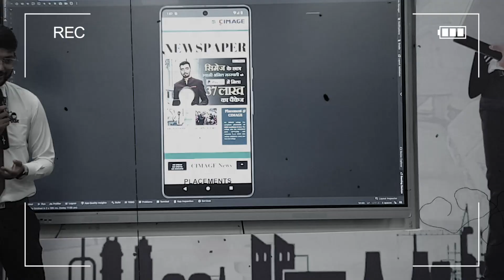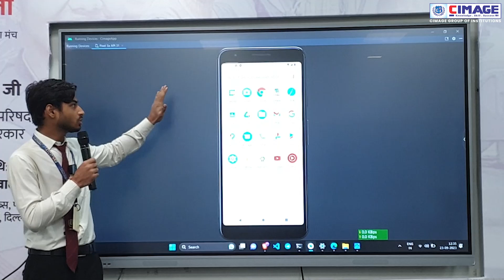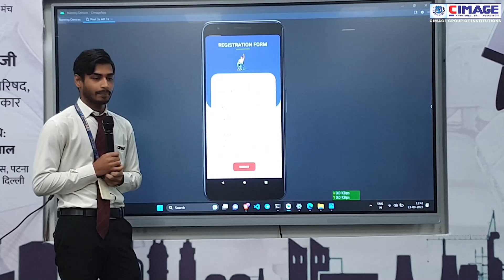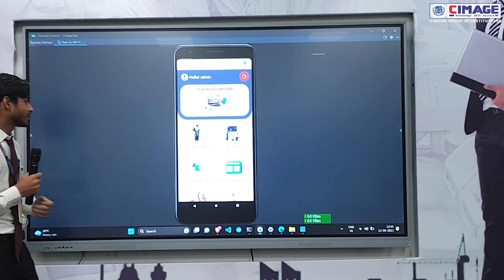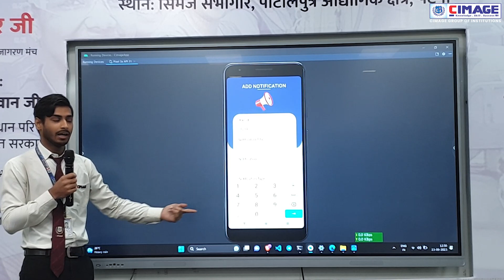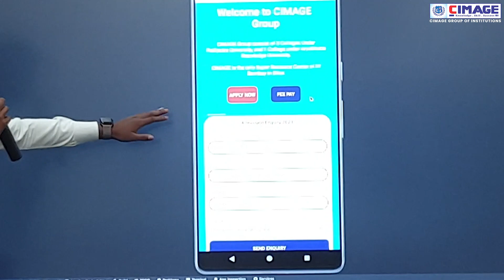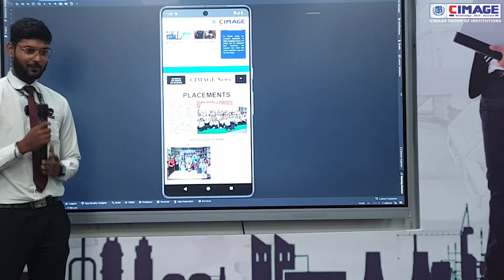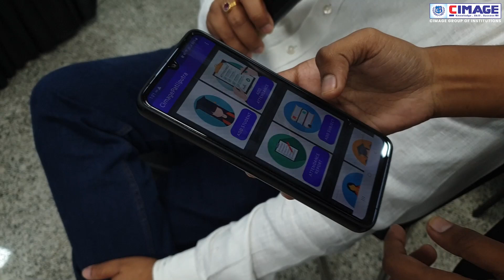सिमेज के छात्रों ने बनाया कमाल का Android App | Android App Presentation | developed by Students